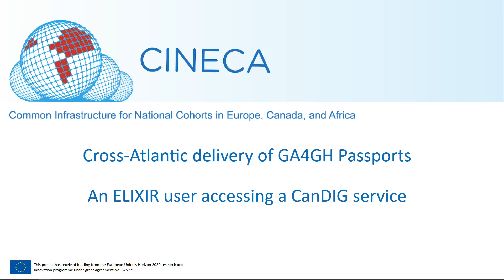CanDIG and ELIXIR AAI interoperability demonstration - ELIXIR user accessing CanDIG service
Reader of the deliverable D2.1 CanDIG and ELIXIR AAI interoperability demonstration.